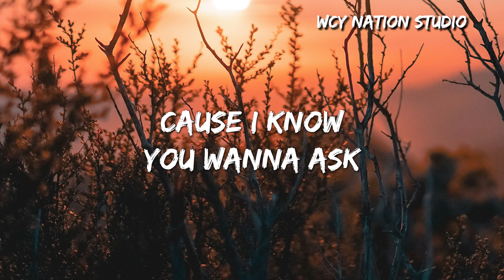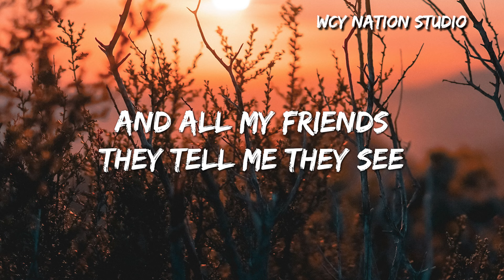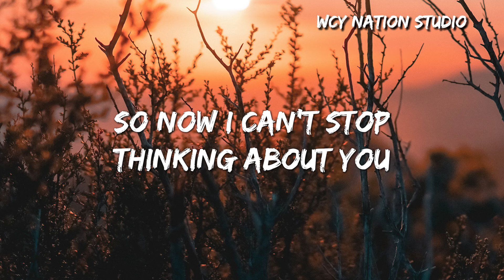Barry - I Love You 3000 (Cover Stephanie Poetri) (Male Version) (Lyrics)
Lyrics

➸Wechat：wcymusicstudio / wcymusicstudio1